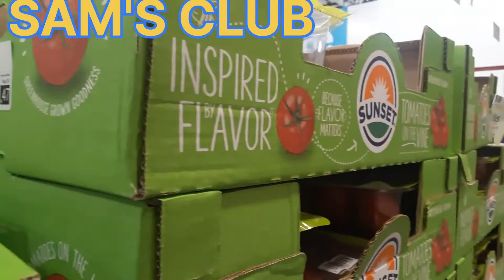SAM'S CLUB TODAY CALIFORNIA 2022